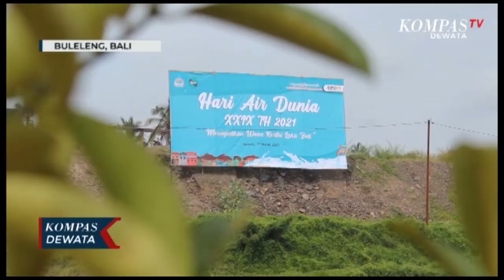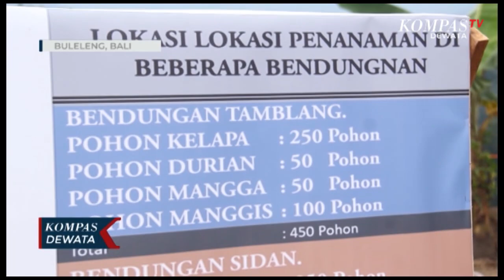Tanam Pohon Untuk Suplay Air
Kondisi air di Bali saat ini masih dapat memenuhi keterbutuhan air seluruh masyarakat. Guna merawat suplay air di Bali, dilakukan penanaman pohon, oleh balai wilayah sungai Bali Penida, di sumber-sumber air yang slah satunya dilakukan di bendungan tamblang Buleleng. Penanaman pohon ini dirangkaikan dengan peringatan hari air dunia tahun 2021.

Tanggal 22 maret, merupakan hari air dunia. Perayaan hari air dunia, digelar oleh balai wilayah sungai Bali Penida. Perayaan digelar di bendungan tambalang, desa sawan, kecamatan sawan Buleleng Bali, dengan mengelar penanaman pohon sebanyak empat ratus lima puluh pohon. Pohon yang ditanam diantara kelapa durian, mangga, dan manggis. Penanaman pohon ini merupakan upaya untuk menciptakan kondisi alam di sekitar bendungan dapat menyerap air dengan baik, sehingga akan berdampak terhadap kondisi air di bendungan tambalang nantinya.

Bendungan tamblang, dirancang dengan tinggi enam puluh delapan meter. Memiliki kapasitas tampung mencapai tujuh koma enam juta meter kubik. Bendungan ini nantinya akan menjadi salah satu sumber air untuk memenuhi kebutuhan air di Bali. Hingga saat ini kondisi air di Bali masih dapat memenuhi kebutuhan yang perlukan oleh masyarakat. Semangan hindu tri hita karana, yang pegang teguh oleh masyarakat Bali, berdampak pada kondisi daerah aliran sungai cukup terawat.

Dengan dilkukannya penanaman pohon diharapkan akan dapat mencegah terjadinya sedimentasi di bendungan tamblang. Bendungan tamblang ini, diharapkan akan dapat mulai dilakukan pengisian air pada akhir tahun 2023 mendatang. Bendungan tamblang ini menjadi harapan untuk mengatasi keterbutuhan air masyarakat Buleleng.

Balai wilayah sungai Bali Penida, sebagai perpanjangan tangan pemejrintah pusat, akan terus berusaha untuk terus menjaga keterbutuhan air bagi seluruh masyarakat Bali. Peran serta masyarakat melalui komunitas-komunitas pemerhati lingungan sangat diperlukan untuk tetap dapat menjaga kwalitas daerah aliran sungai dan sumber-sumber air yang ada di Bali.